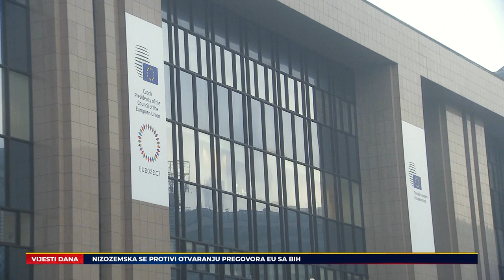Vijesti O kanala: Izrael se povukao iz pregovora o primirju / Nastavljeni napadi na pojas Gaze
Iz večerašnjeg izdanja vijesti O kanala izdvajamo:

Izraelski borbeni avioni i ratni brodovi izveli su napad na jugu Pojasa Gaze i na grad Deir al Balah u centralnom dijelu palestinske enklave.

Održane su demonstracije ispred  izraelske ambasade u Washingtonu u znak podrške Palestini, tražeći prekid vatre u Gazi.Okupljeni su nosili zastave Palestine i transparente s natpisima poput "Stop genocidu" i "Ja sam uz Gazu".

Vlada Nizozemske objavila je "Pismo Parlamentu", a odnosi se na proširenje Evropske unije sa posebnim naglaskom na Zapadnom Balkanu.U pismu se, između ostalog, navodi kako je Nizozemska trenutno protiv otvaranja pregovora s Bosnom i Hercegovinom.
Policijski službenici Ministarstva unutrašnjih poslova Republike Srpske su u međunarodnoj akciji koju su realizovavale policije 26 evropskih zemalja uz podršku Europola, Eurojusta, Frontexa i Interpola, lišili slobode 23 osobe na području RS-a.

Federalni hidrometeorološki zavod izdao je narandžasto upozorenje zbog jakog juga. Kako su najavili, udari vjetra će biti jačine od 50 do 80 kilometara na sat.
Snježne padavine napravile su velike probleme u dobrom dijelu Evrope, a izvještaji kažu da su najlošije prošli dijelovi Njemačke i Austrije u kojima su otkazivane i nogometne utakmice.

Pratite nas na podcast platformama:
Apple Podcasts:

Amazon Music: